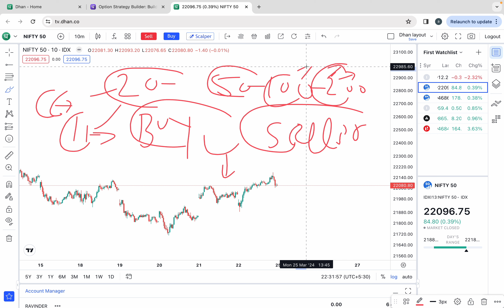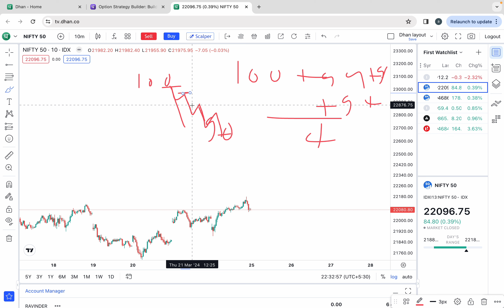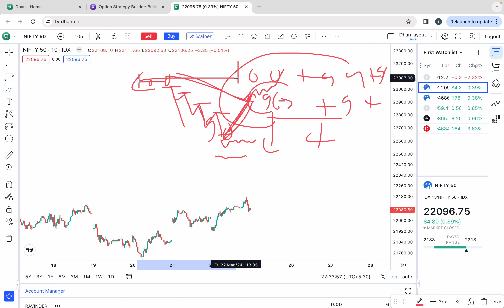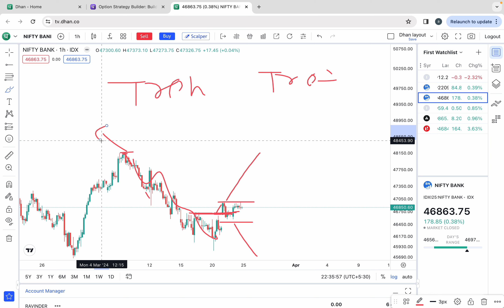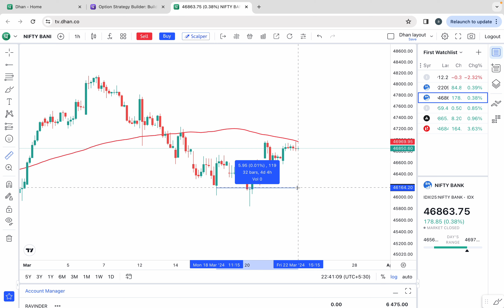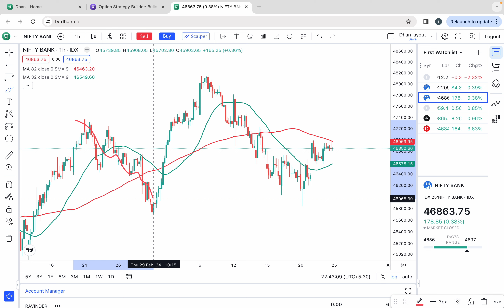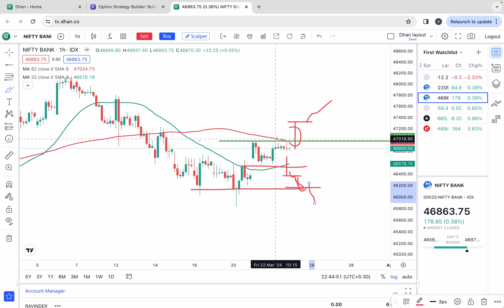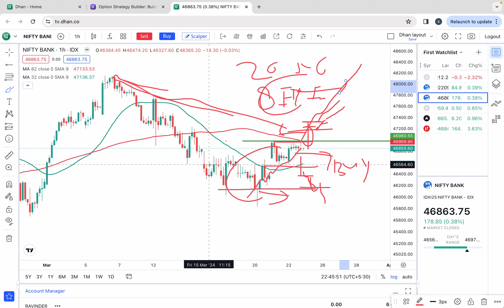SIMPLE MOVING AVERAGE GOLDEN CROSSOVER OF RECENT BUYER AND SELLER AVERAGE PRICE